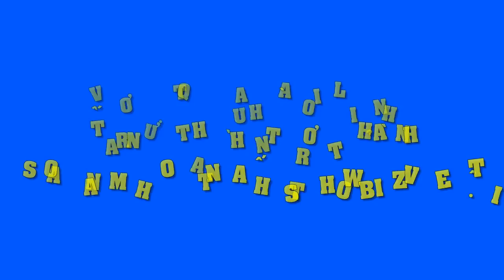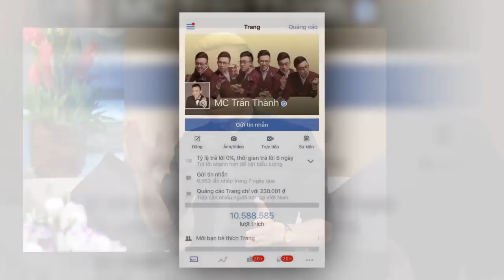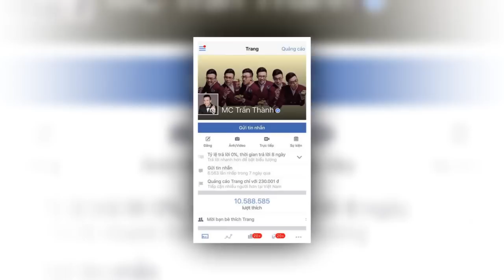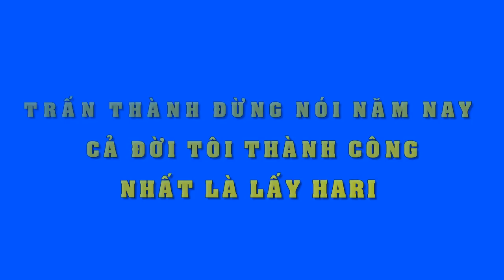Vượt qua Hoài Linh, Trấn Thành trở thành sao nam hot nhất showbiz Việt - Tin Tức Sao Việt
Vượt qua Hoài Linh, Trấn Thành trở thành sao nam hot nhất showbiz Việt
Theo số lượng thống kê ở thời điểm hiện tại, hiện trang fanpage của Trấn Thành đã có 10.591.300 người thích và theo dõi, trở thành fanpage nghệ sĩ dẫn đầu tại Việt Nam. Đây là tin vui và cũng là động lực để nam diễn viên có những bước đột phá mới trong năm 2017.